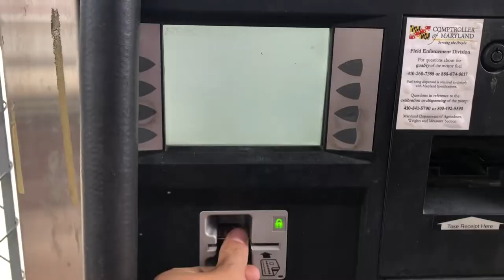Crossing the Bay Bridge in Maryland!